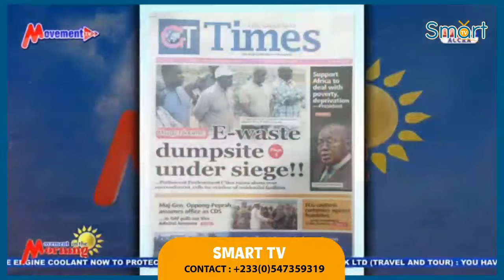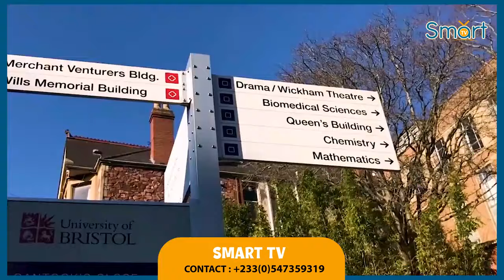NDC agu, John Mahama y3 gyegyefoc as He disgrace himself at asuogyaman conference_audio Leak